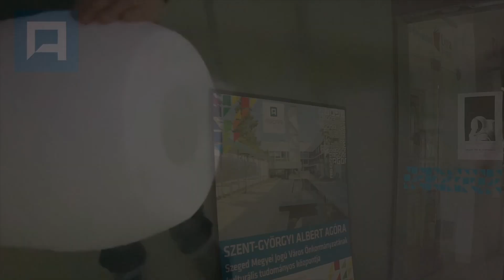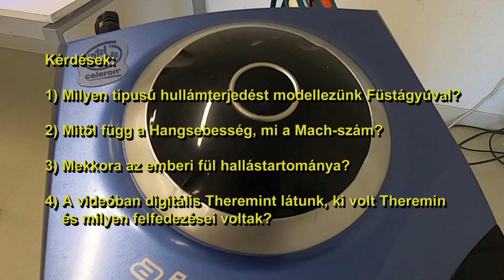KIS-Péntek (pénteki kísérletek): Utazás a Hangok birodalmába...